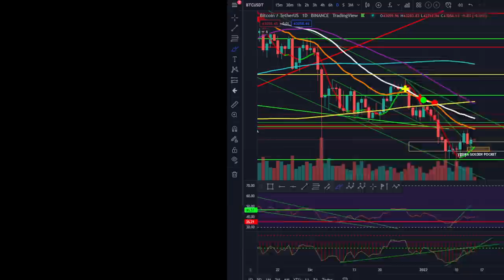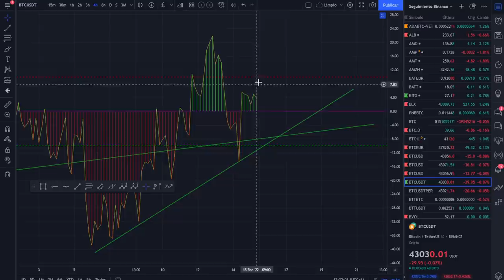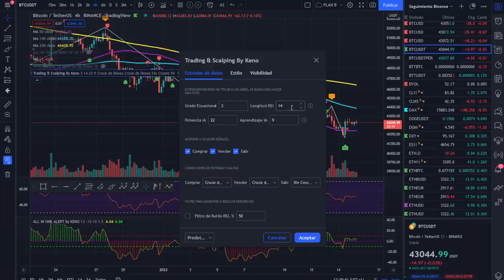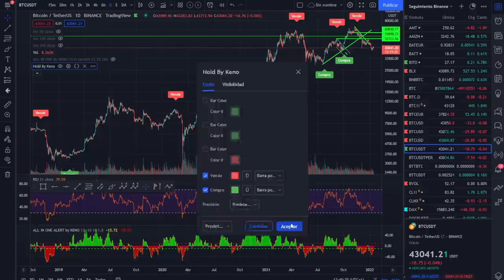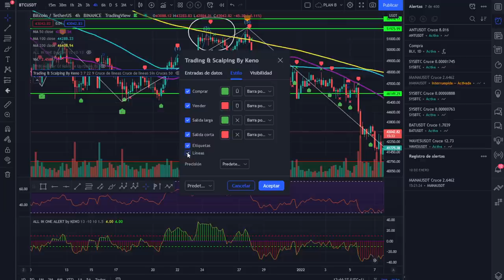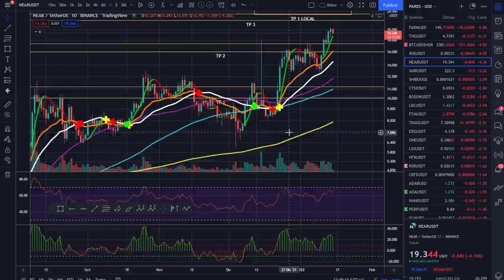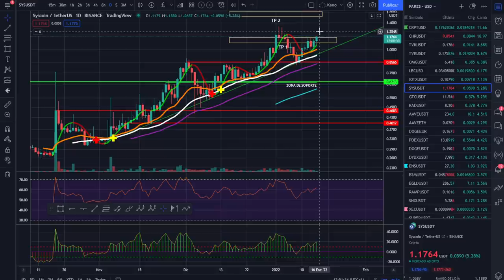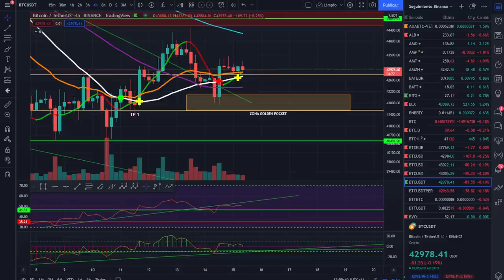🚀 BITCOIN 💵💵💵¡ANÁLISIS MAÑANERO DE SÁBADO!💵💵💵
¿QUE PODEMOS ESPERAR DEL FIN DE SEMANA? ¡ALERTAS TRADINGVIEW!

LECTURAS RECOMENDADAS:
EL MEJOR SOBRE BITCOIN Y BLOCKCHAIN FÁCIL DE ENTENDER: